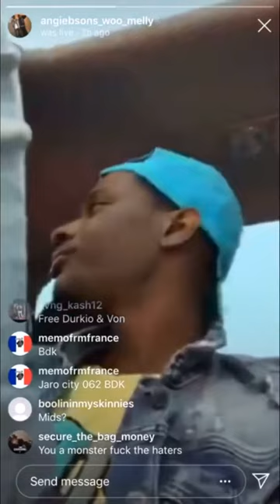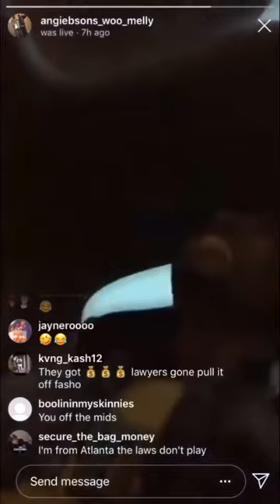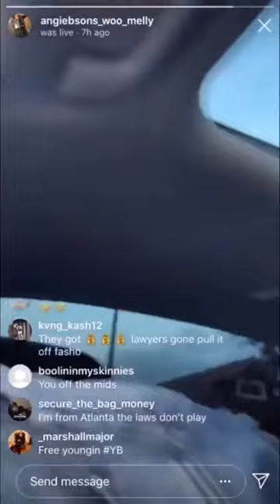051 MELLY BEFORE HE HE BUMPED INTO 007NATE!!!